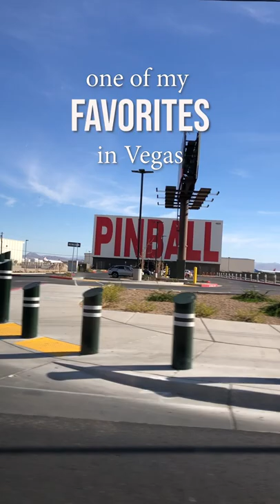The PinBall Hall of Fame in Las Vegas has Moved!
This is one of my favorite places to visit in Las Vegas. It moved to a new location on Las Vegas Blvd., just South of the Mandalay Bay (on the other side of the street) near the Welcome to Las Vegas sign.

This place has an incredible selection of pinball machines, you can bring your cash, convert to quarters in the change machine and play these restored and cared for vintage pinball machines! It brings back such great memories!!!